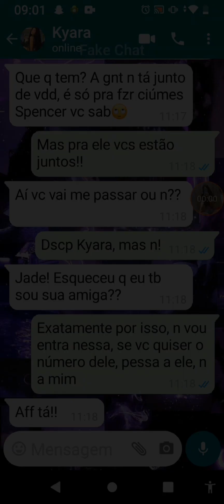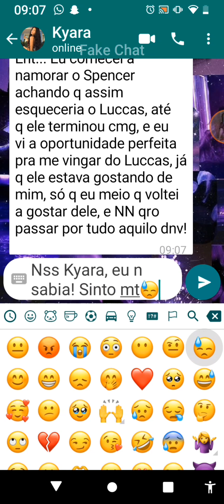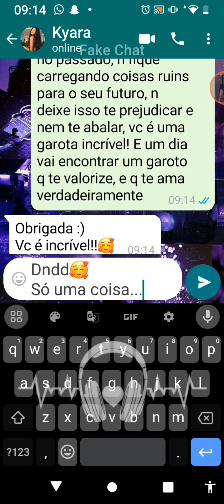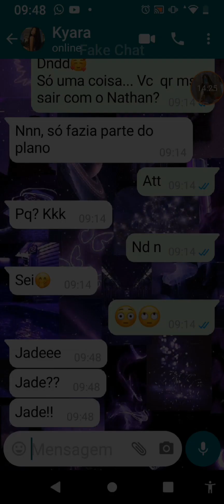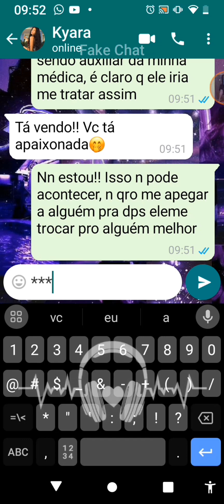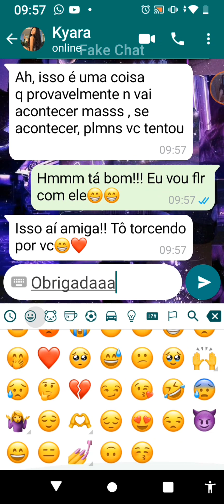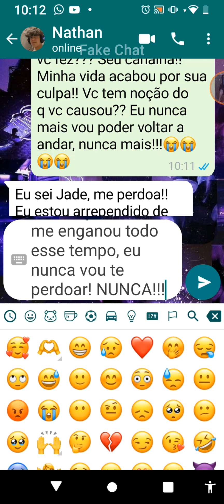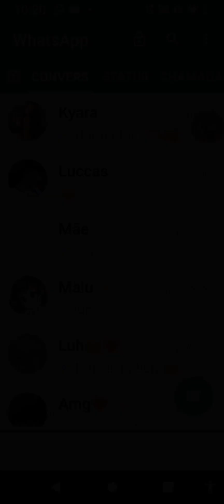Fake chat (Amor por acidente)❤️✨ EP: 9 completo🥰